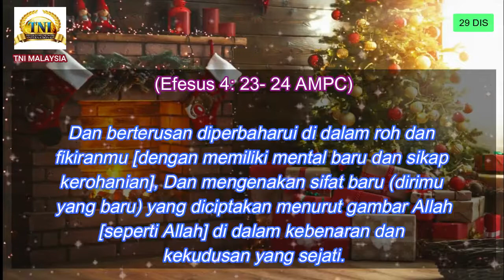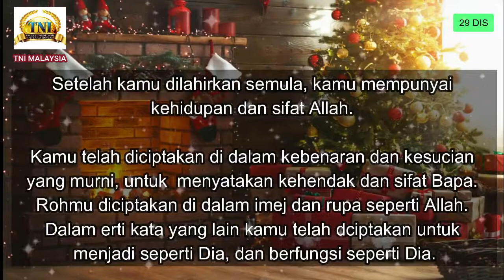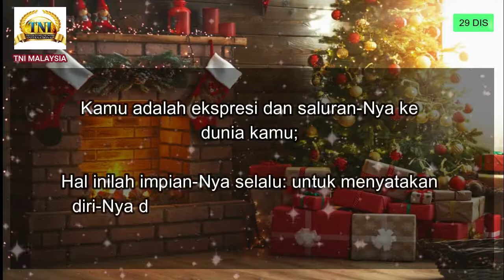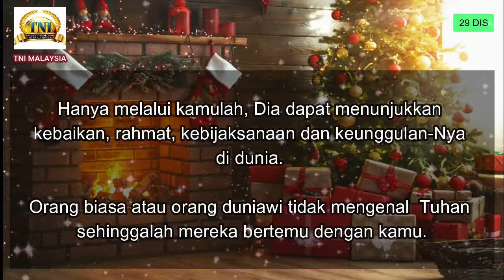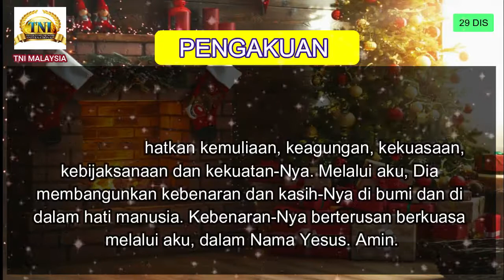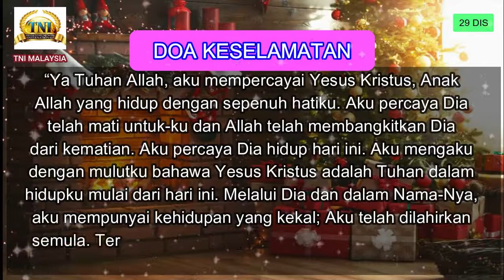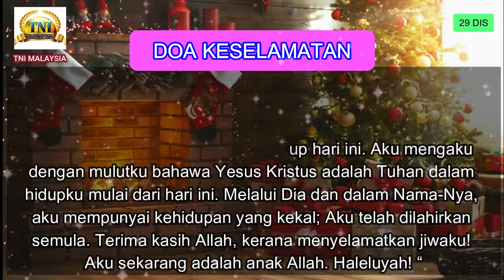NYATAKANLAH SIFAT-NYA ||| 29 DISEMBER 2020 RAPSODI REALITI